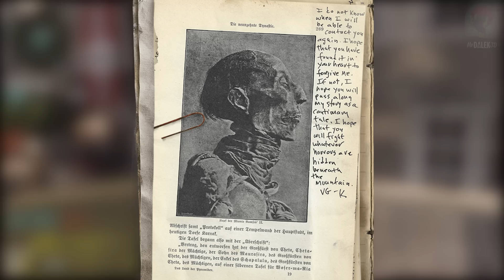*NEW* COD WW2 ZOMBIES TEASER TRAILER, CHARACTER REVEAL & MAP STORYLINE INFO BREAKDOWN!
BRAND NEW COD WW2 ZOMBIES TEASER TRAILER & NEW STORYLINE INFO BREAKDOWN!!!
●Hit “LIKE” if you’re HYPED for WW2 Zombies!